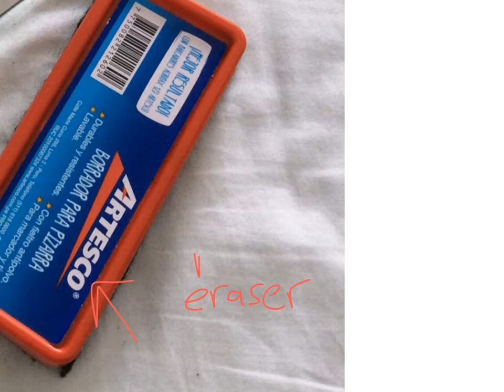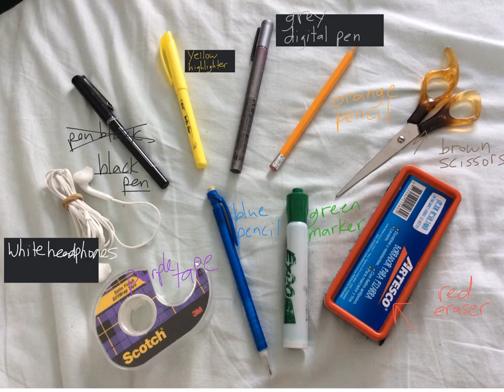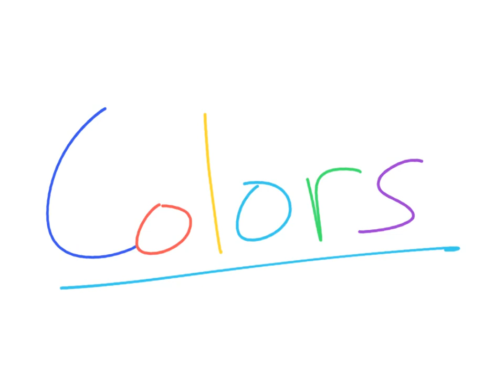Lesson 2: The Colors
Learn the colors!  Start with the basics.